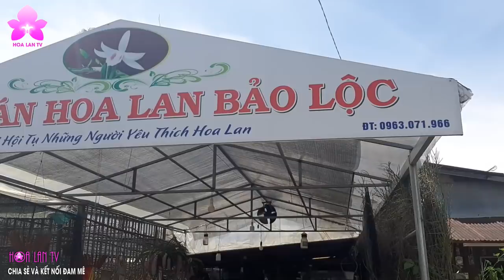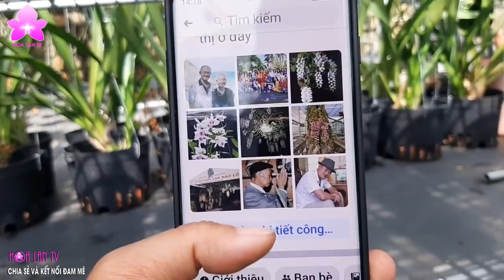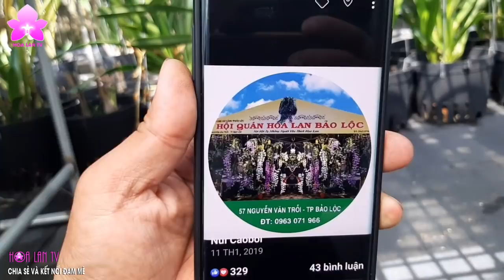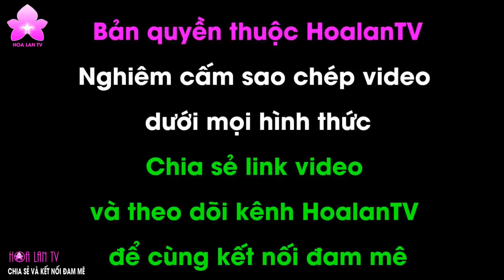Đẹp Mê Mẩn Khu BẢO TỒN LAN Của Anh NÚI CAO BỒI ở Bảo Lộc